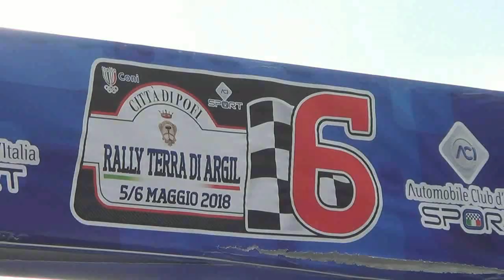REZZA ANGELA-GERMANI FEDERICO esterne 6° RALLY TERRA DI ARGIL 2018 BY TOP VIDEO